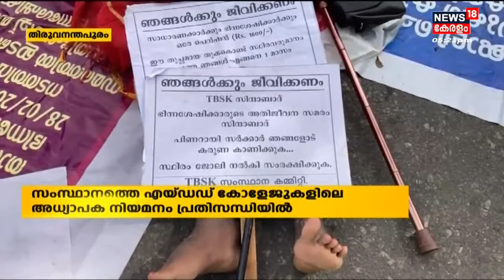ഭിന്നശേഷി സംവരണം നടപ്പാക്കിയില്ല; Aided Collegeകളിലെ അധ്യാപക നിയമനങ്ങൾ പ്രതിസന്ധിയിൽ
ഭിന്നശേഷി സംവരണം നടപ്പാക്കാത്തതിനെ തുടർന്ന് സംസ്ഥാനത്തെ Aided Collegeകളിലെ അധ്യാപക നിയമനങ്ങൾ പ്രതിസന്ധിയിലായി. നാല് ശതമാനം സംവരണം മുൻകാല പ്രാബല്യത്തോടെ നടപ്പാക്കണം എന്ന നിയമം പല കോളേജുകളും പാലിക്കുന്നില്ലെന്നാണ് പരാതി.